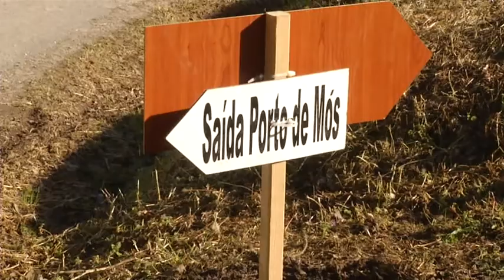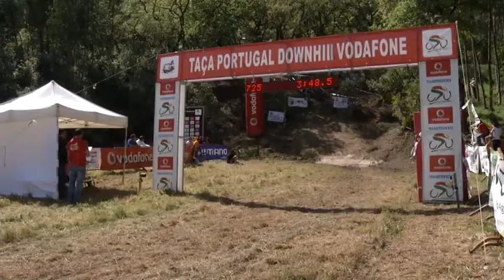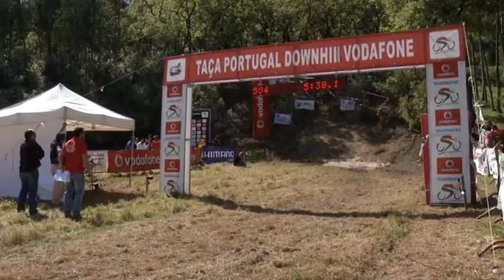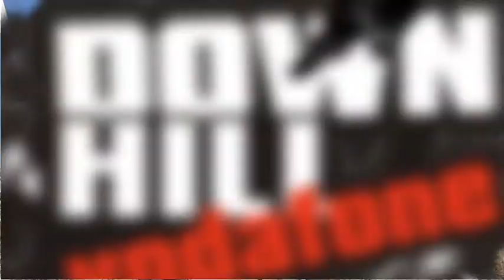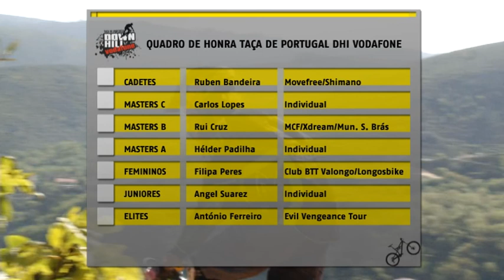TAÇA DE PORTUGAL DOWNHILL 2013 - PORTO DE MÓS